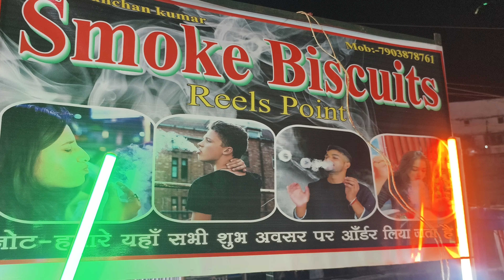Smoke Biscuits 2024 | मुंह से धुआं निकला | mela food vlogs | Zafar Vlogs